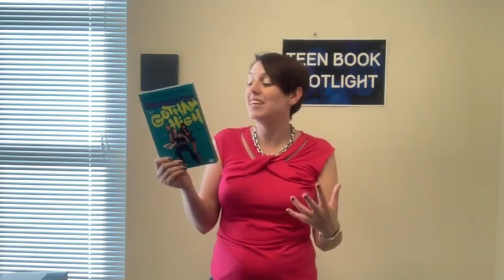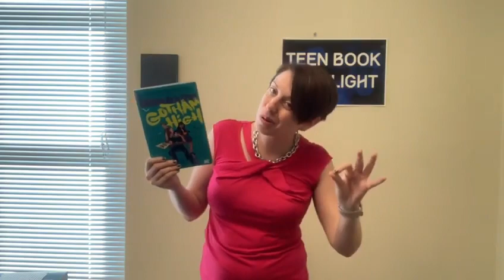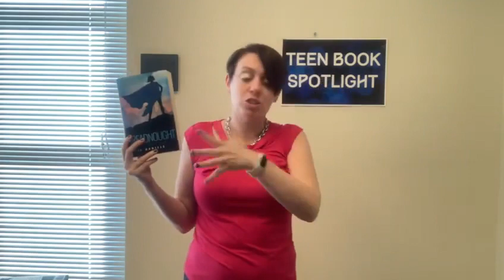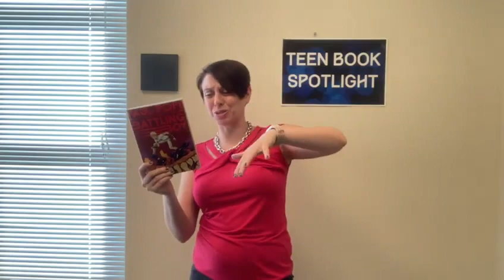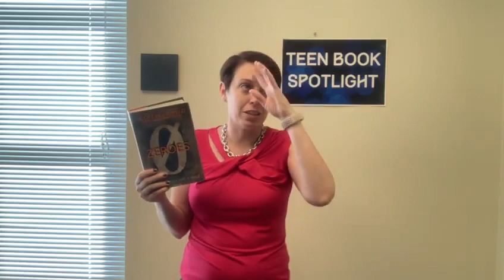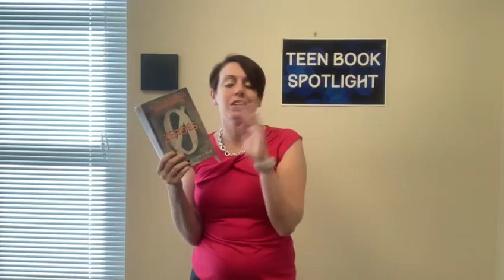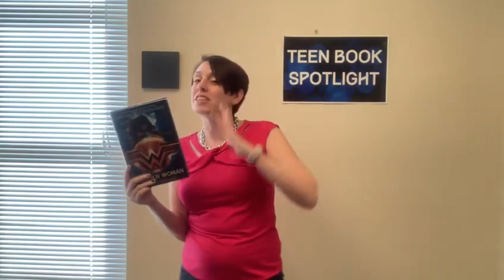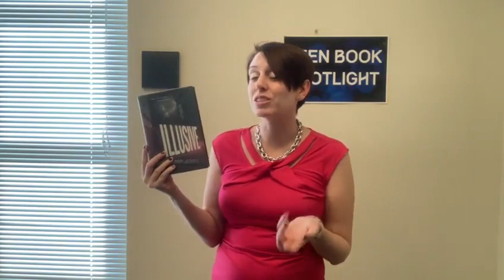Teen Book Spotlight: Superheroes!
Teen Readers!! If you were a superhero, what kind of superpowers would you have, and how would you use them? Our Book Spotlight this week is focused on books that are all superhero-inspired! We have a great selection of fiction and graphic novel titles; some are from the Marvel and DC Universes, while others are completely original! These books and more can be found by searching the catalog using the search tag yalandofheroes, as well as on Libby and Hoopla!